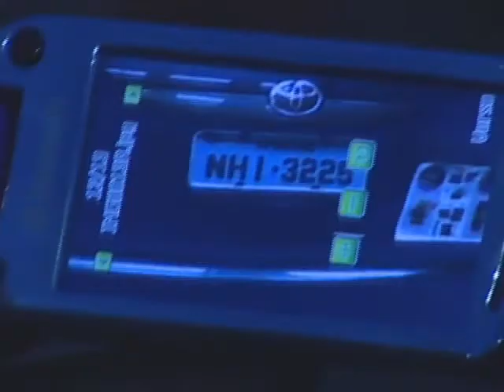NC VEICULO INVADE SUPERMERCADO050510 slz.wmv